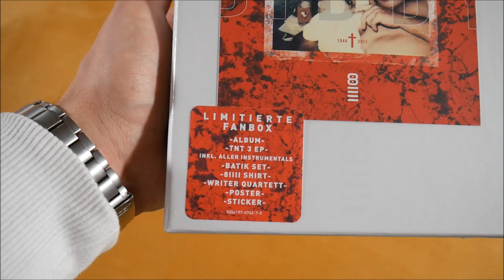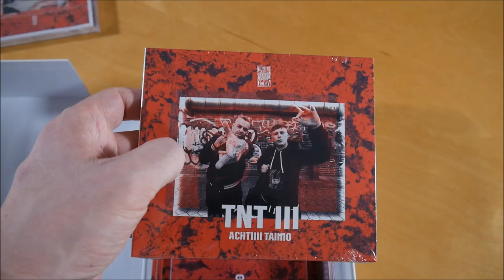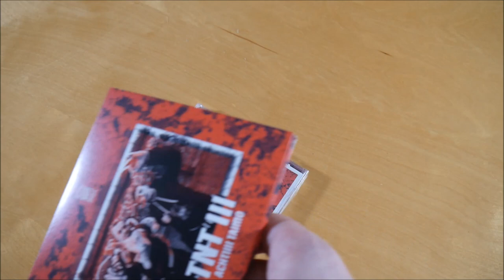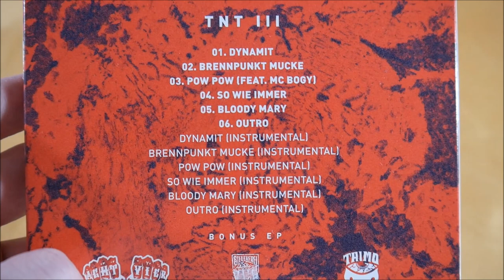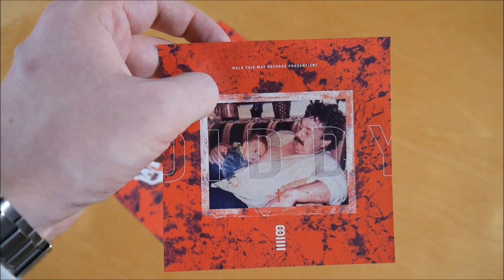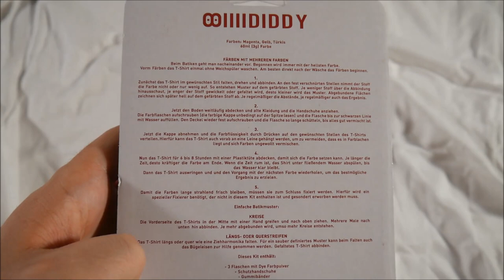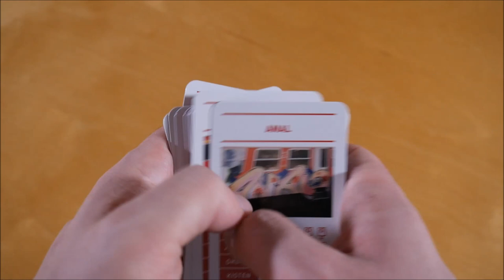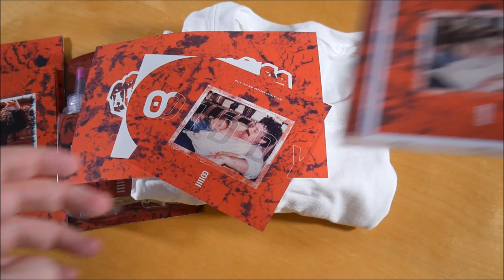AchtVier - Diddy Box Unboxing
In diesem Video zeige ich euch die Diddy Box von AchtVier.
► Hier könnt ihr das Album kaufen:
Weitere Musik von AchtVier

► ALBUM INFOS
AchtVier – Diddy
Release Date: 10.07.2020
Kaufpreis: 36,99 €

Diddy Box Inhalt:
- Album
- Bonus EP (TNT 3 EP)
- EP Instrumentals
- Album Instrumentals
- Album Acapellas
- T-Shirt
- Textilfarbe
- Doppelseitiges Poster
- Kartenspiel
- Sticker (3x)

Diddy Tracklist:
01. Stück Scheisse
02. Whoa (feat. TaiMo)
03. Hubba Bubba
04. Bad Boy (feat. Marvin Game)
05. Big Pimp
06. Motherfucker (feat. Beka)
07. Haddaway
08. Kleeblatt
09. Diddy (feat. Alex Diehl)
10. Seitdem
11. Vamos (feat. Danny111, Stanley & TaiMo)
12. Auf der Hut 2 (feat. Herzog & Mosh36)
13. Appel und Ei
14. Soll ich es auch so tun (feat. BOZ & Reeperbahn Kareem)
15. Outro

01. Dynamit
02. Brennpunkt Mucke
03. Pow Pow (feat. MC Bogy)
04. So wie immer
05. Bloody Mary
06. Outro

Diddy Info:
Das Album von AchtVier erschien am 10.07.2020 über Walk This Way Records.